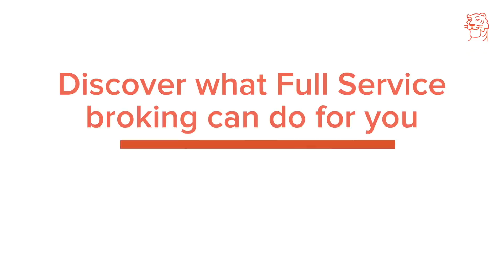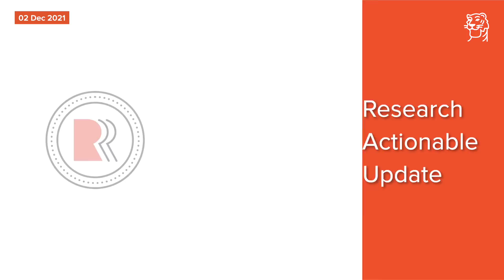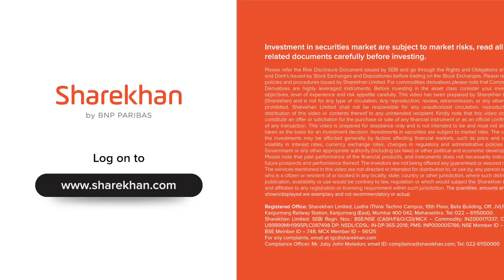Dec 02 - Sharekhan Daily 3R Research Calls- Power Grid Corp of India and Tata Motors Stocks Analysis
Today, we cover the following companies:
· Power Grid Corporation of India
· Tata Motors

(* T&C apply)